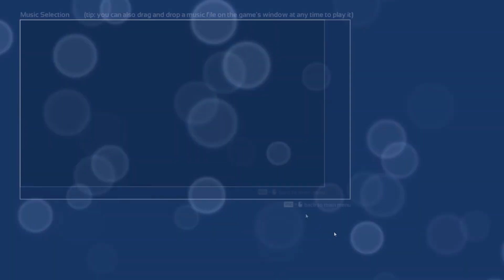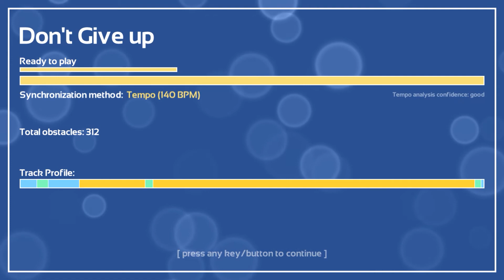Melody's Eacape #6 อย่ายอมแพ้ : เพลงแรกในชีวิตที่แต่งจบ + Special Mod CatCASTer!!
ยินดีต้อนรับ & ขอบคุณที่รับชมค่า

I'm WhiteCAT [เรียก น้ำ ก็ได้ไม่ว่ากัน]

---Melody's Escape---
*สาวน้อยผู้รักการออกกำลังกายเป็นชีวิตจิตใจ..หรอ!! 55 [ก็วิ่งตลอดด]
เกมนี้ขอแนะนำให้เข้ามาฟังเพลงกันเพลินๆนะคะ ตัวเกมเล่นไม่ยากเลย ฟังเพลงไปด้วยเล่นไปด้วย ใครอยากได้เพลงอะไรขอมาได้น้า

อย่ายอมแพ้ : Don't Give up
เพลงแรกในชีวิตที่ทำออกมาจนเสร็จสมบูรณ์ กับความตั้งใจที่อยากจะทำเพลงที่ไม่เกี่ยวกับความรัก และเป็นเพลงที่สร้างพลังบวกให้กับผู้ฟัง จนสุดท้ายได้ออกมาเป็นเพลงนี้ อย่างน้อยก็เอาไว้ฟังให้กำลังใจตัวเอง ในยามท้อ และหวังว่าจะให้กำลังใจคนอื่นๆได้เช่นกัน ^^

--อยากดูภาพคมๆ สวยๆ เลือกความละเอียด 720hd ขึ้นไป นะคร๊าบ--

พูดคุยกัน/แนะนำการเล่น : comment ล่างคลิปได้เลยจ้า
อัพเดทข้อมูลเพิ่มเติม

Credit.
outtro song : ของขวัญจากคนบนฟ้า - Mild